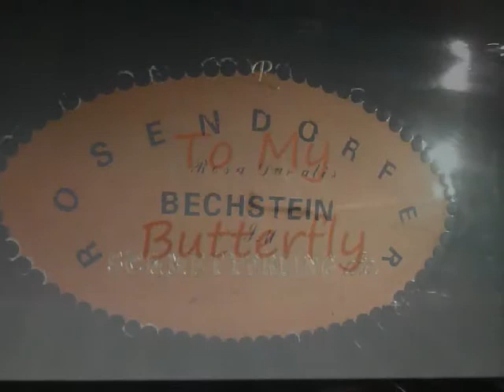Fanfare: From American Beauty Queen Women He Loves Detail 3'6